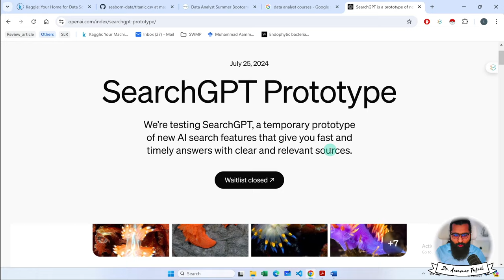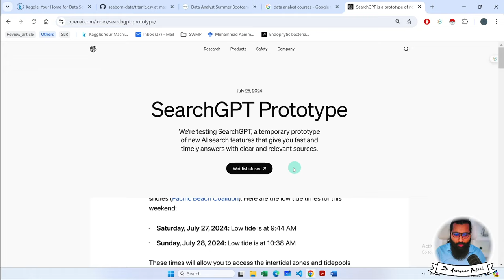Google Search Engine vs searchGPT by OpenAI a complete overview | Codanics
In this video, we take a deep dive into the ultimate showdown between Google Search Engine and searchGPT by OpenAI. As two of the most powerful search technologies, Google and OpenAI’s searchGPT offer unique advantages for users seeking fast, relevant, and comprehensive information. But which one performs better in different scenarios?

Join us as we compare:

Search Algorithms: How does Google's ranking algorithm compare to searchGPT's AI-driven approach?
Accuracy: Which platform provides more accurate and reliable search results?
Speed: Who wins the speed battle—Google or searchGPT?
User Experience: We analyze the user interface, ease of use, and overall experience.
AI and Contextual Understanding: How does searchGPT's language model understand context better than traditional search engines?
Whether you’re a tech enthusiast, AI researcher, or simply curious about the future of search technology, this comprehensive overview will give you insights into the strengths and weaknesses of both platforms.

7. Python for Data Analytics and Data Science
1. The whole python ka chilla for data science (Free main) is at this
8. R programming:
1.
9. Bonus Complete Course on AI and Data Science:
1. Six months AI and Data Science Mentorship program is uploaded